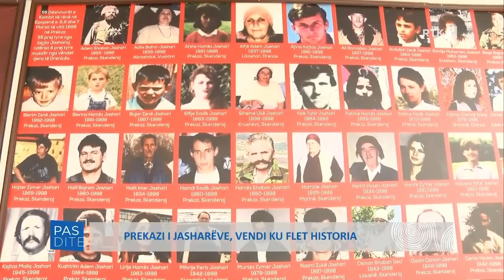Pasdite - Prekazi i Jasharëve, Vendi ku flet Historia 06.03.2023